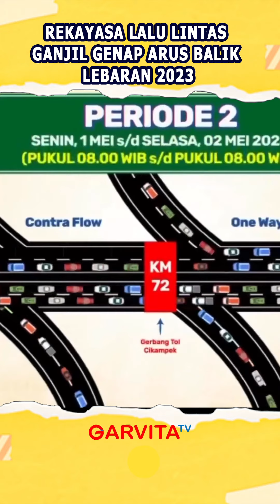Rekayasa Lalu Lintas Ganjil Genap Arus Balik Lebaran 2023